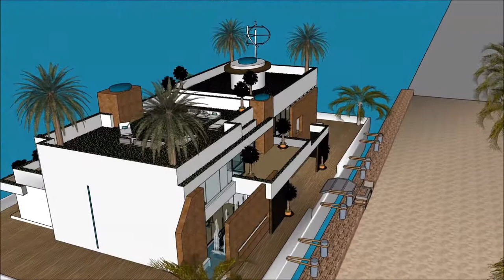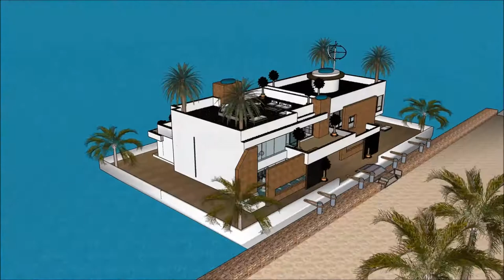ਹਾਊਸਬੋਟ ਇੰਡੀਆ ਕਾਸ਼ੀਮਿਰ ਆਧੁਨਿਕ ਆਰਕੀਟੈਕਚਰ ਇਮਾਰਤਾ ਭਾਰਤ ਵਿਚ ਲਗਜ਼ਰੀ ਮਹਾਂਸਾਗਰ ਬਈ ਵਿਚ ਲਗਜ਼ਰੀ ਵਿਲਾ ਪਾਣੀ ਦਾ ਘ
The floating house villa houseboatzania launching an innovative high-end luxury yacht floating house villa mansion home design potentially as a display of exhibition of ਹਾਊਸਬੋਟ ਇੰਡੀਆ ਕਾਸ਼ੀਮਿਰ ਆਧੁਨਿਕ ਆਰਕੀਟੈਕਚਰ ਇਮਾਰਤਾ ਭਾਰਤ ਵਿਚ ਲਗਜ਼ਰੀ ਮਹਾਂਸਾਗਰ ਬਈ ਵਿਚ ਲਗਜ਼ਰੀ ਵਿਲਾ ਪਾਣੀ ਦਾ ਘ.

The collection of the Floating house villa houseboatzania concept ਹਾਊਸਬੋਟ ਇੰਡੀਆ ਕਾਸ਼ੀਮਿਰ ਆਧੁਨਿਕ ਆਰਕੀਟੈਕਚਰ ਇਮਾਰਤਾ ਭਾਰਤ ਵਿਚ ਲਗਜ਼ਰੀ ਮਹਾਂਸਾਗਰ ਬਈ ਵਿਚ ਲਗਜ਼ਰੀ ਵਿਲਾ ਪਾਣੀ ਦਾ ਘ consists of high luxury and architectural art pieces in minimalism combined with living on the waterfront of the harbour.

The floating house villa mansion yacht design has the basis to sustain living with high standards and contemporary structural ਹਾਊਸਬੋਟ ਇੰਡੀਆ ਕਾਸ਼ੀਮਿਰ ਆਧੁਨਿਕ ਆਰਕੀਟੈਕਚਰ ਇਮਾਰਤਾ ਭਾਰਤ ਵਿਚ ਲਗਜ਼ਰੀ ਮਹਾਂਸਾਗਰ ਬਈ ਵਿਚ ਲਗਜ਼ਰੀ ਵਿਲਾ ਪਾਣੀ ਦਾ ਘ with numerous of prospects for excessive living and celebrating the desire of life worldwide: